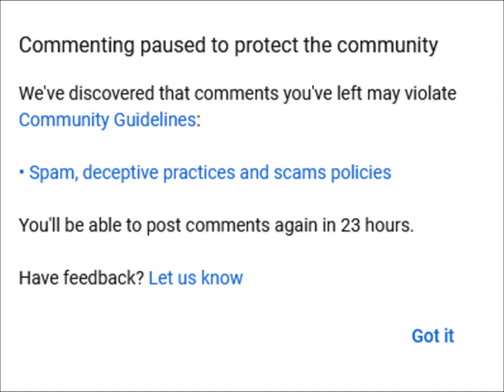(BAD NEWS) YouTube sent me a warning with punishment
Guys, can anybody tell me why did this warning appear? Because I didn't do anything wrong.